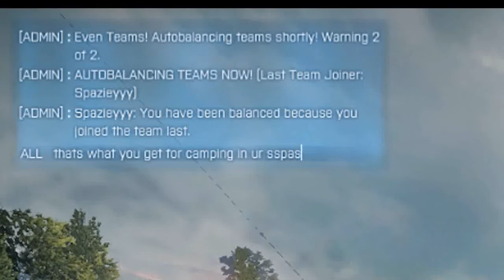BF3 RageTage - Paris Hiltion, Hambergers, Micheal Jackson, Rehab, RoidRage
Intro Song  Districtcloud - My Life

BF3 Funny Glitches
BF3 Funny Rag Dolls
BF3 C4 Trolloing
BF3 Funny Moments
BF3 Funny Tank Launch
BF3 Trolling
BF3 Derping
BF3 Multikills
BF3 Trolling